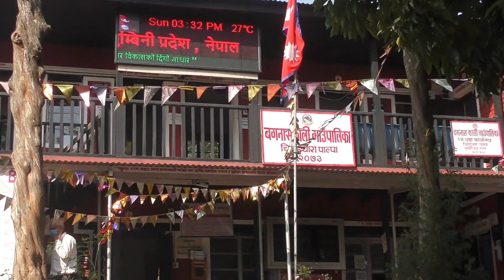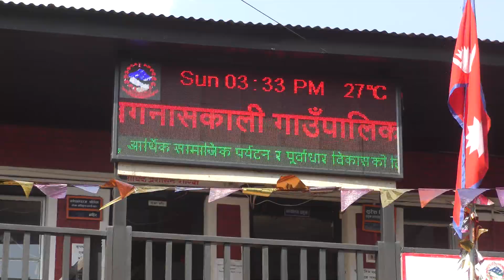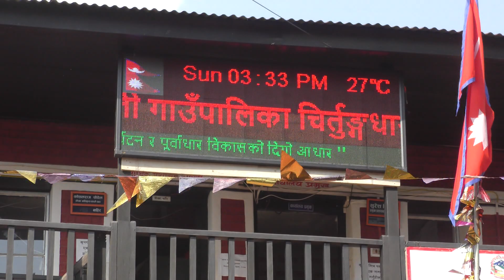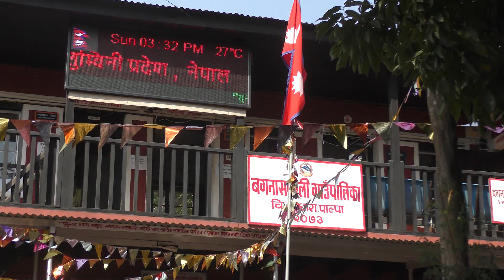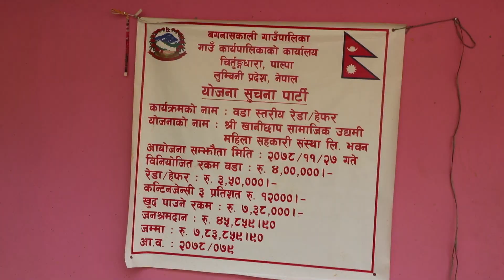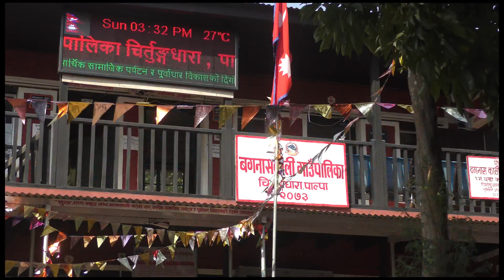कृषी रिपोर्ट हाम्रो बगनासकाली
हाम्रो बगनासकाली